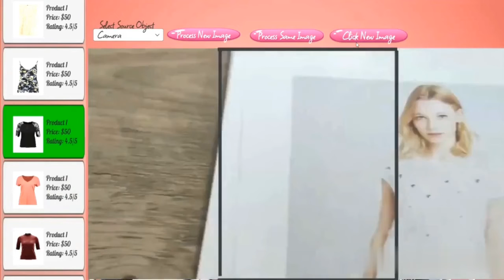Virtual Try On. Using Unity3D and Python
This Project was built based on the VTON-HD research paper